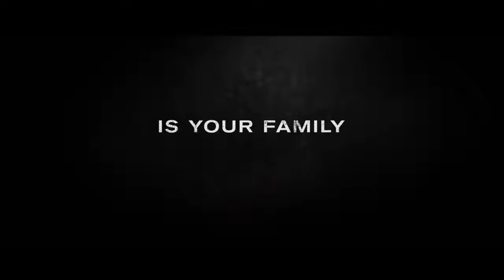FIGHTING WITH MY FAMILY 2019 Official Trailer [The Trailer Land]